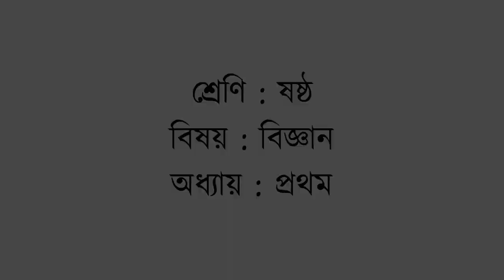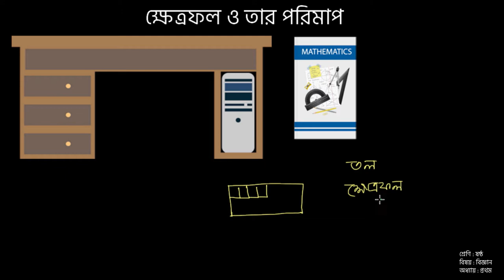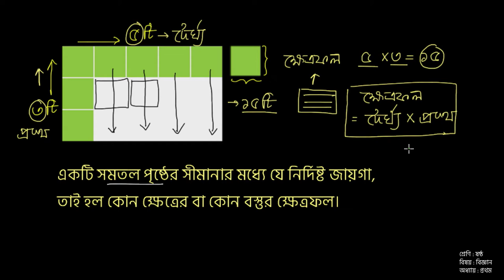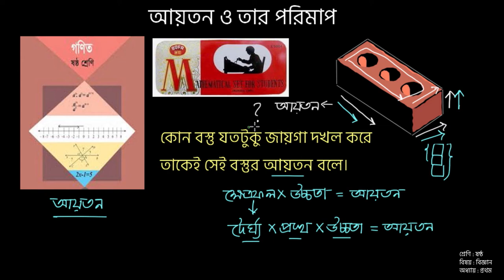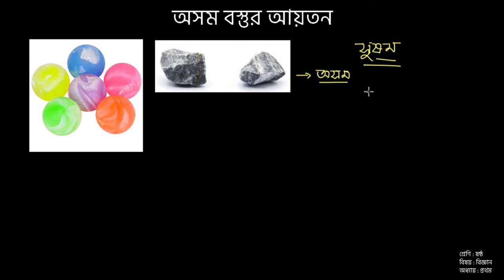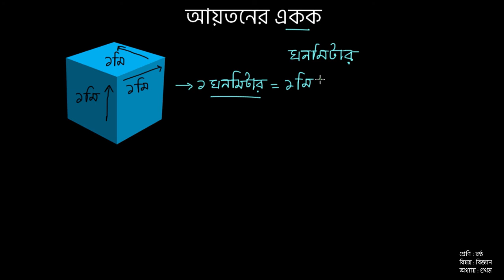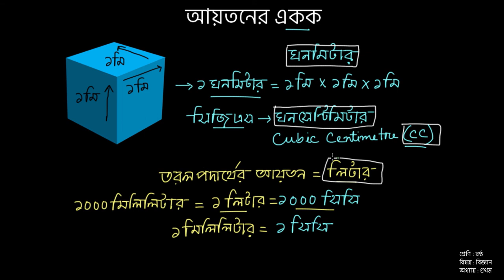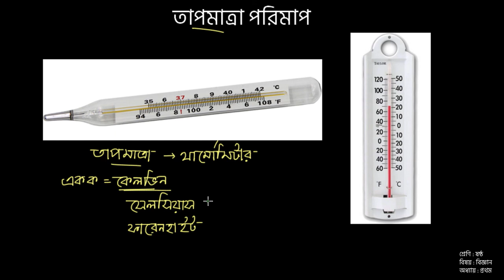ষষ্ঠ শ্রেণি । বিজ্ঞান । বৈজ্ঞানিক প্রক্রিয়া ও পরিমাপ। পর্ব ০২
এই ক্লাসে আমরা  বিভিন্ন বস্তুর ক্ষেত্রফল, কঠিন পদার্থের আয়তন, তরল পদার্থের আয়তন এবং তাপমাত্রা পরিমাপ করা শিখতে পারবো।